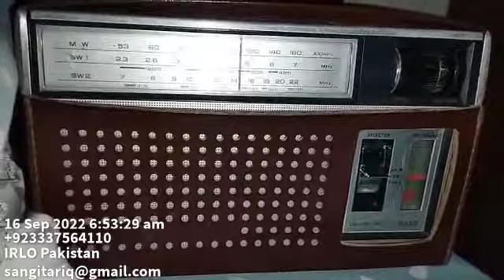1098khzRadio Tehran Iran 🇮🇷Urdu Service QTH Karachi Pakistan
1098khz
Radio Tehran Iran 🇮🇷
Urdu Service